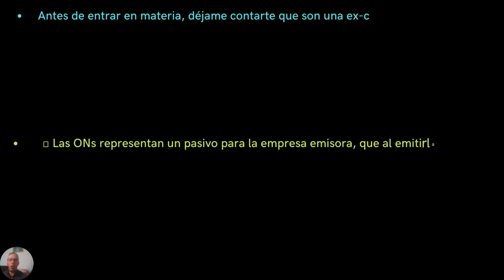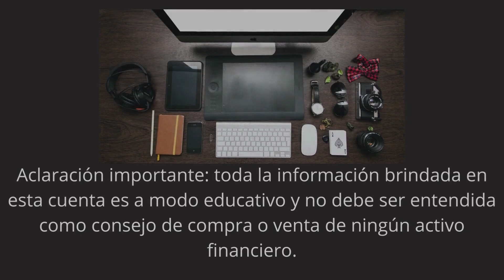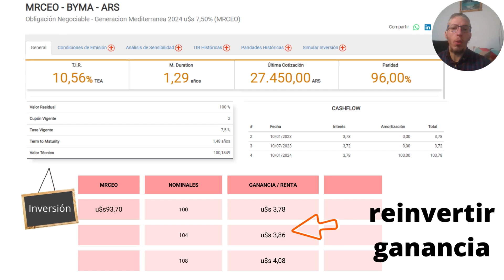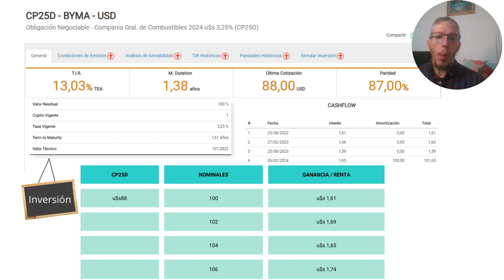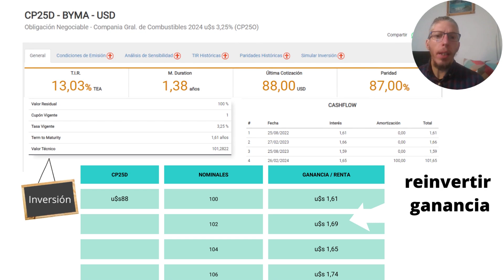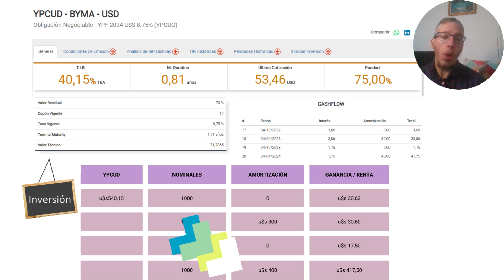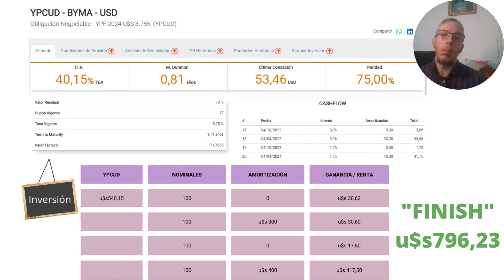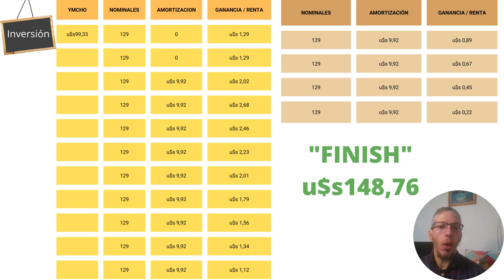💲 Tenes dolares y no sabes que hacer, el dinero no debe dormir 💤, casi 10% inflación en EEUU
Ahorrar dólares ya no es una opción, se devalúan a un ritmo del 10% anual, te traigo muy buenas posibilidades para que los hagas rendir incluso encima de ese porcentaje

Aclaración importante: toda la información brindada en esta cuenta es a modo educativo y no debe ser entendida como consejo de compra o venta de ningún activo financiero